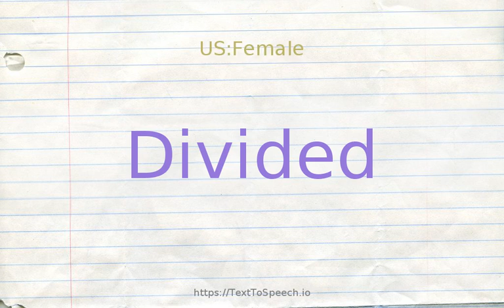How to pronounce divided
Divided definitions:
    (s): distributed in portions (often equal) on the basis of a plan or purpose
    (s): having a median strip or island between lanes of traffic moving in opposite directions; "a divided highway"
    (a): separated into parts or pieces; "opinions are divided"